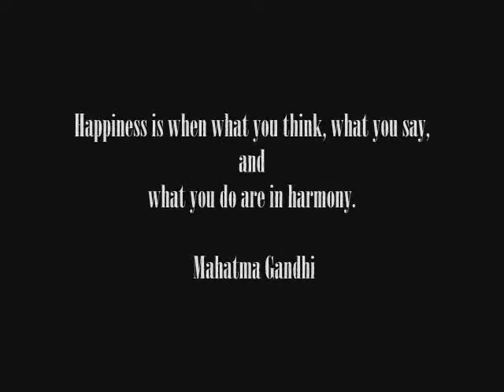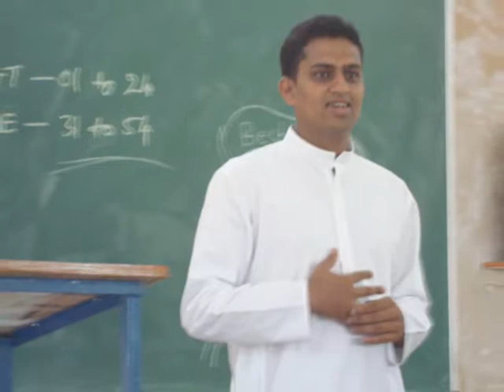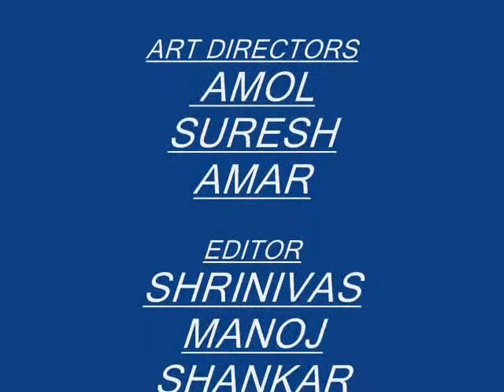Royal Mech B.L.D.E.A'S Polytechnic 2009-10_Gopi'S.wmv